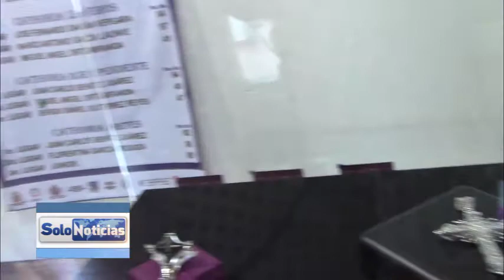Entrevista con Juan Carlos Benítez Juárez ganador del primer lugar en joyería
Juan Carlos Benítez Juárez  resulto ganador de dos primeros lugares en el concurso de joyería del 85 Día del Platero  con la técnica de filigrana el cual comenta sobre la elaboración, tiempo y material utilizado en sus piezas ganadoras.

La Filigrana, es una técnica realizada con hilos de plata que permiten el trasluz y la transparencia, combinada  mediante el trabajo lento y refinado, el diseño y la levedad del encaje con la solidez que proviene de la plata.
Los hilos de distintos espesores y en algunos casos retorcidos, cubren espacios y dejan otros vacíos, formando un tejido traslúcido que se asemeja a las técnicas de bolilla y del crochet.